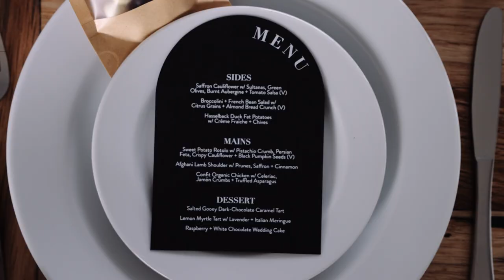Kangaroo Valley Bush Retreat Wedding Film - Gemma and James - The Beginning Studio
In the clouds above Kangaroo Valley in the Blue Mountains NSW, Gemma and James prepare to show the world their love story.

The Beginning Studio is an Australia-based wedding film and photography studio that specialise in capturing and preserving the thrilling and intoxicating emotions of a couple's love story.

Destination weddings are our true love. There is nothing better than documenting the perfect intersection of your love story, with great adventure and a grand location.

We're available to document your love worldwide and have already captured epic loves stories across multiple countries including the United States, Mexico, New Zealand and Australia.

Destination packages are built from the ground up to meet your bespoke requirements.

About the Venue:
Nestled in the mountains, 10 minutes away from the picturesque town of Kangaroo Valley, Kangaroo Valley Bush Retreat is one of the most recognised wedding venue's in the Blue Mountains.

Luke Gemmill
Creative Director / Owner
The Beginning Studio

COPYRIGHT
Creator: Luke Gemmill | Credit: The Beginning Studio

MUSIC CODES
MB01PSHYZWDSKMP
MB01IPSSO6I68N3